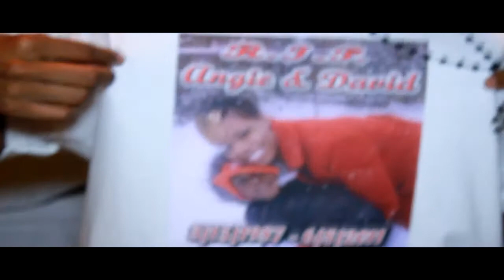PROMISE TMG PERFORMING @ CLUB ESCAPE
PromiseTMG / Unsiged Memphis Artist performing @ Club Escape